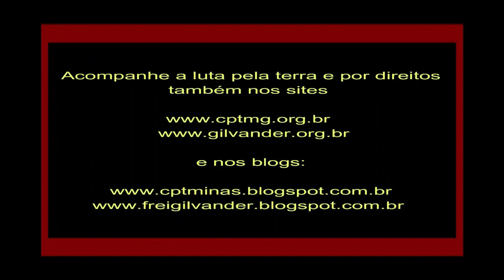“Fé, união organização e companheirismo na luta pela terra e por direitos”. Enc. FNL de MG. Vídeo 8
“Fé, união organização e companheirismo na luta pela terra e por direitos, eis o segredo das vitórias”. 2º Encontro Estadual da FNL de MG. Acampamento Nova Esperança 2, MG. Vídeo 8 – 14/01/24